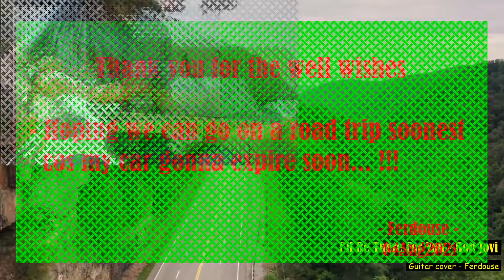I'll Be There For You - Bon Jovi ( Guitar cover )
Tot i play guitar over tis lovely evergreen track on my birthday. !